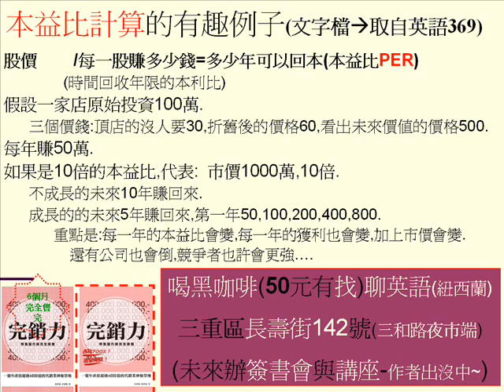本益比的變形思考 請按下訂閱看到額外2000個影音檔 第1502個苦情檔 錄製者愛喝長壽街黑咖啡 三重夜市三和路二段入口端的咖啡豆專賣店 長壽街142號